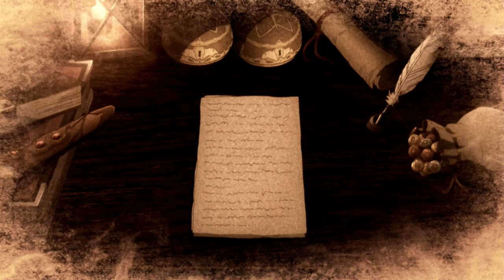Tales of Zestiria - Oh dam! - Episode 15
That is probably the most threatening hellion so far, purely by sound. Obviously shadow wolf is much more lethal.
- Let's play -